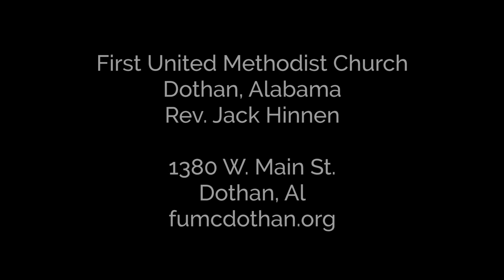A Good Word - 5/14/20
Choices with Jack Hinnen